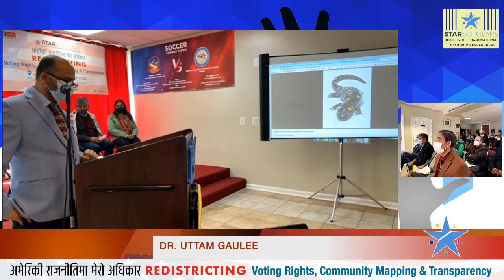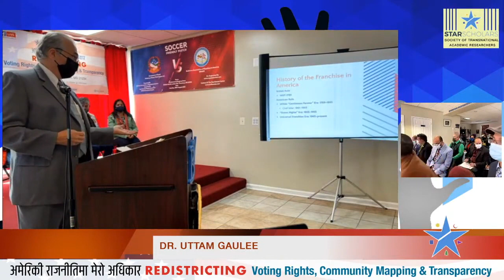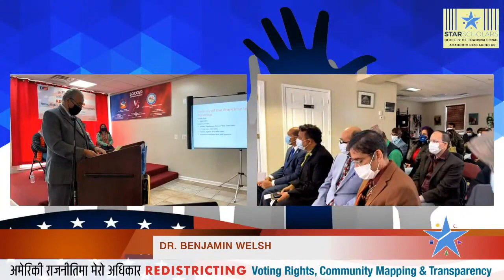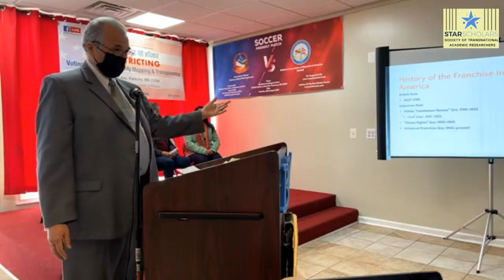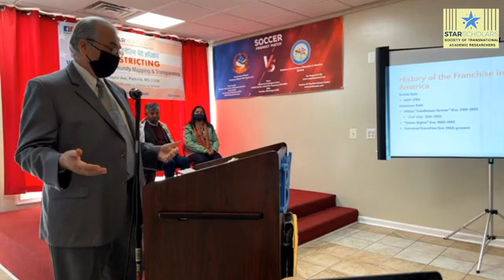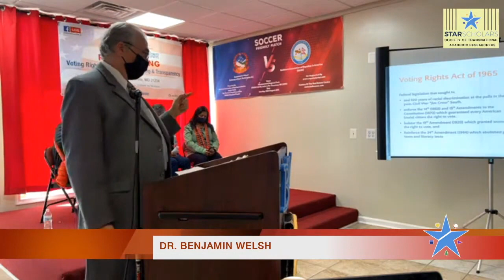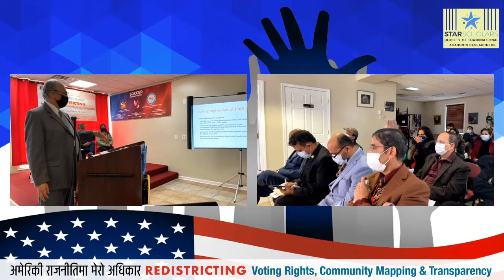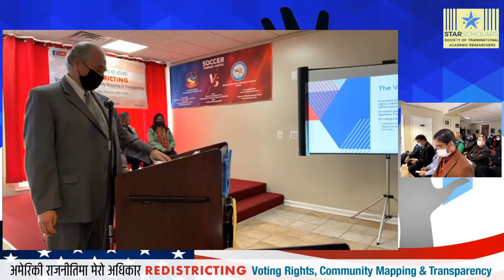Dr. Benjamin Welsh || STAR Scholars | Redistricting Community Event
Dr. Welsh joined the faculty of Advanced Studies, Leadership, and Policy in the spring of 2009. Prior to that, he served as associate professor of teacher education at Alfred University and Keuka College and assistant professor of educational foundations at Ball State University. Related positions that he has held include remedial English instructor at the Community College of Philadelphia, English teacher at Bartram High School in Philadelphia, and ACT Coordinator at the Philadelphia Job Corps Center. His dissertation focused on the research methods of the early educational researchers who were part of Stanford University's founding faculty. What he uncovered was the racist and sexist ideology that appears to be at the heart the American public school system. Other teaching and research interests include white studies, multicultural education, the history of education, analytic philosophy of education, and the long term impact of social Darwinism on our public schools.